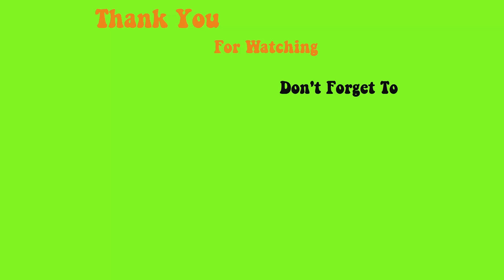Design new 123go bubble gum gel, solid glue gel vegan #4 - Max Estrada